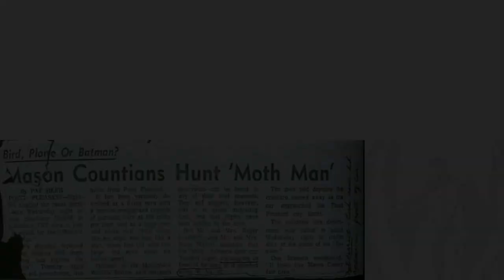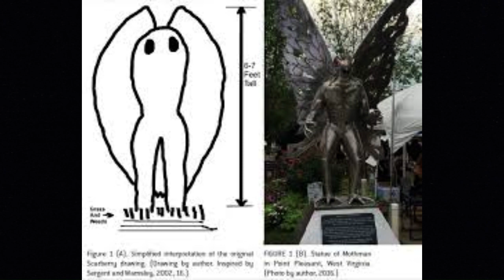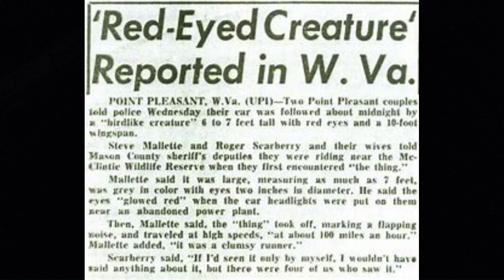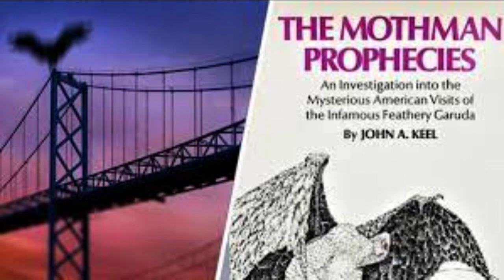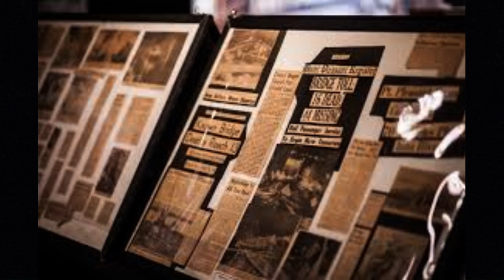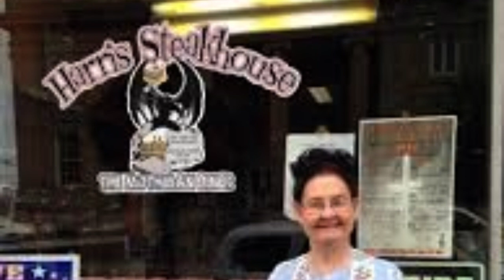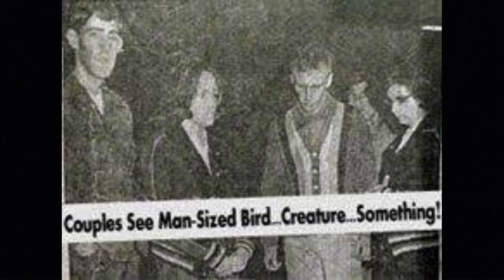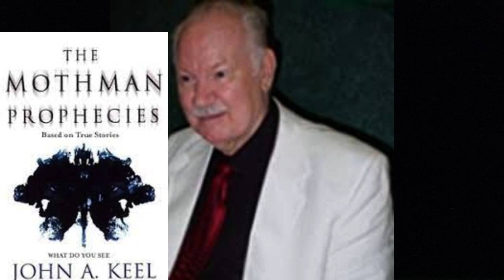The Mothman of Point Pleasant WV | Cryptid Dive | Ep4: John Keel, Mothman Prophecies, Silver Bridge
The Mothman of Point Pleasant WV | Cryptid Dive | Ep4: John Keel, Mothman Prophecies, Silver Bridge, Premonitions, More Mothman Sightings, Men in Black, Indrid Cold.

The Mothman of Point Pleasant, WV is a legendary creature associated with the small town of Point Pleasant, West Virginia, in the United States. The creature is described as a large, winged humanoid with glowing red eyes. It gained widespread attention and notoriety in the 1960s due to a series of reported sightings and encounters.

The Mothman sightings began in November 1966 when several people claimed to have seen a large, gray creature with glowing red eyes. Witnesses described it as approximately seven feet tall, with a wingspan of 10 to 15 feet. Some accounts suggested that it could fly at incredible speeds. These sightings continued over the next year, with the creature allegedly being spotted by numerous individuals.

The encounters with the Mothman were often accompanied by a sense of foreboding or impending disaster. Some witnesses claimed that the creature was a harbinger of doom, appearing prior to tragic events. This association became more prominent after the collapse of the Silver Bridge on December 15, 1967, which resulted in the deaths of 46 people. The incident fueled speculation that the Mothman was somehow connected to the disaster.

Since then, the Mothman of Point Pleasant has become a subject of fascination, inspiring numerous books, documentaries, and even a Hollywood movie titled "The Mothman Prophecies" released in 2002. The legend has also drawn many tourists to Point Pleasant, with an annual Mothman Festival held to celebrate the creature.

Opinions on the Mothman's origins and nature vary. Some people believe it is a supernatural or extraterrestrial being, while others suggest it could be a misidentified creature such as a large bird or an owl. Skeptics argue that the sightings were primarily due to hoaxes or mass hysteria. Regardless of the explanations, the Mothman remains an intriguing part of American folklore and continues to captivate the imagination of many.
                        About the Channel:
Hi,